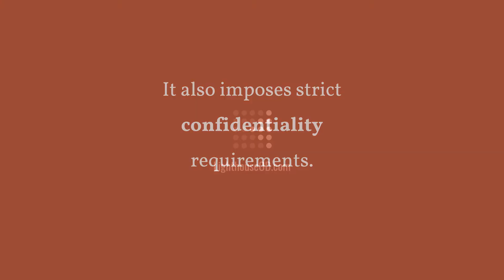Genetic Information Nondiscrimination Act of 2008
The Genetic Information Nondiscrimination Act of 2008 is known as GINA. GINA prohibits discrimination by health insurers and employers based on people’s genetic information. Specifically, it prohibits the use of genetic information in employment, prohibits the intentional acquisition of genetic information about applicants and employees. It also imposes strict confidentiality requirements.